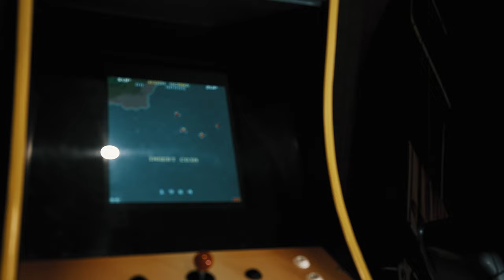Choppa Rankz - RichTrain ( Official Music VIdeo )